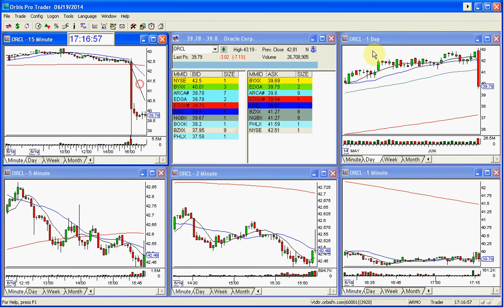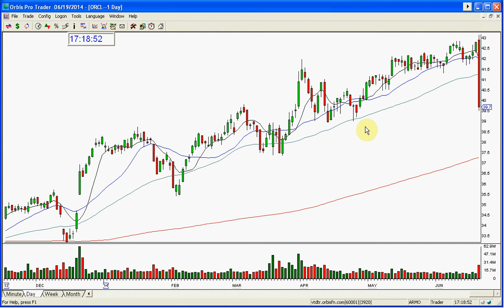ORCL POST MARKET GAP REVIEW 6 19 2014